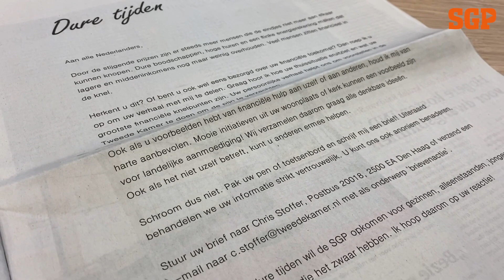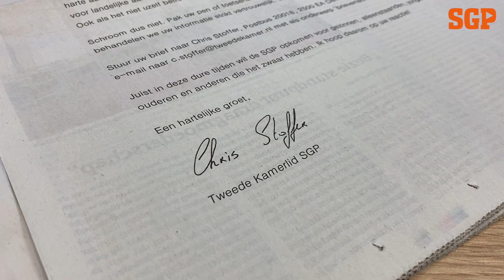Valse start coalitie na verkiezingsnederlaag - SGP-weekjournaal Afl. 51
De coalitiepartijen deden een mislukte poging om een debat over de verkiezingsuitslag te voorkomen. En D66 zit volgens Roelof Bisschop nog in de ontkenningsfase over de broodnodige herziening van het stikstofbeleid. Welkom bij het SGP-weekjournaal!

Waardeert u deze video? Wilt u als eerste op de hoogte zijn van al onze nieuwe video's? Druk dan op het belletje om een melding te krijgen als we een video plaatsen.

Wilt u meer van ons zien? Neem dan ook eens een kijkje op onze andere (social media) pagina's: